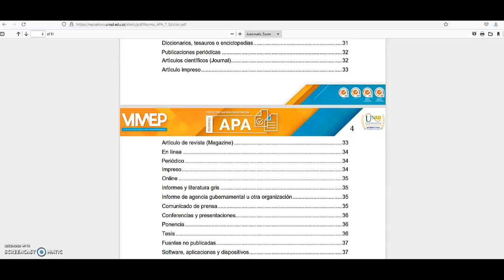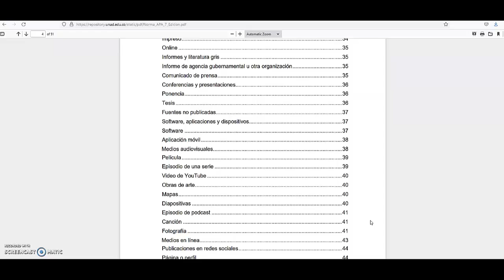221120 MCV1 T2 Paso 32 Implementar normas APA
Es importante que el ejercicio cumpla con las normas APA.